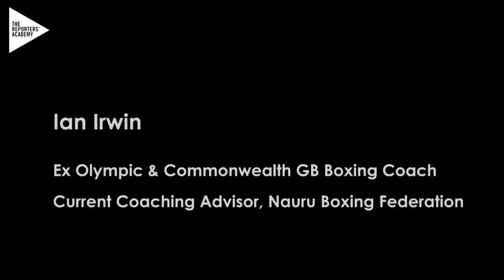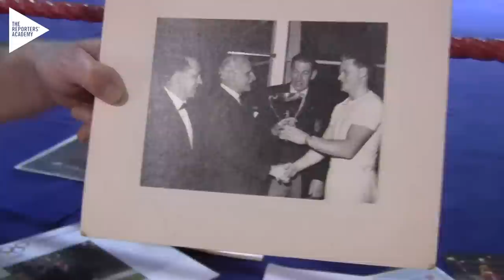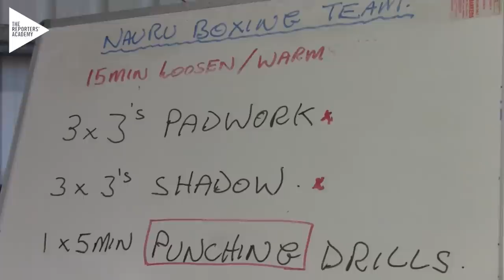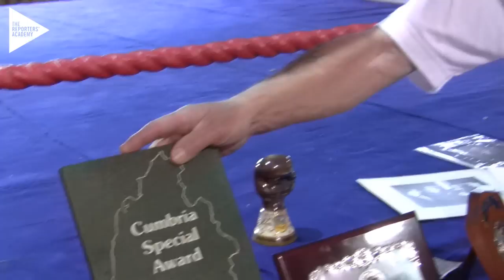Ian Irwin. From the First Bell. The Boxers, The Games, The Memories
Everyone is aware of the medal winning boxers from across the world but how about the years of commitment put in from the team behind the sportsmen and women.

Introducing Ian Irwin, ex GB Olympic and Commonwealth boxing coach with years of experience and exciting stories to share.

Ian is currently the coaching advisor for Nauru Boxing Federation, helping Nauru in the lead up to the 2012 Olympic Games.

This film was produced by The Reporters' Academy, a media production company run by young people, tasked with the mission of telling the stories of all the North West's pre London 2012 Training Camps. The Reporters' Academy is integrated into the world of media, education and employment, based in two great sporting cities, Manchester and Melbourne and is officially Inspired by London 2012.

Tweet:@TRAcademy
© The Reporters' Academy